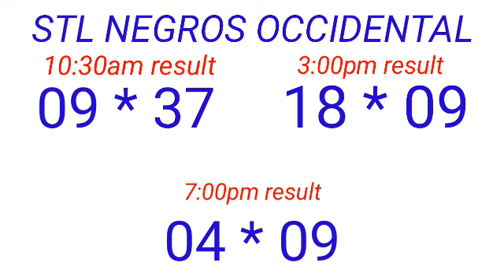STL - NEGROS OCCIDENTAL,SORSOGON March 13, 2023 3RD DRAW RESULT